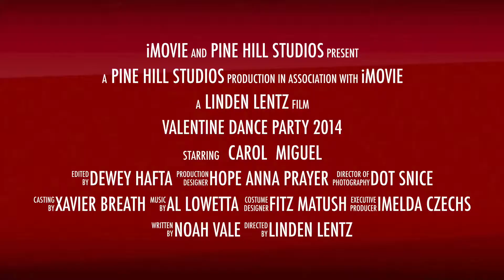Valentine Dance Party 2014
Mr. Lentz's kindergarten class in Room 9 at Pine Hill School in Eureka, California celebrates Valentine's Day 2014.